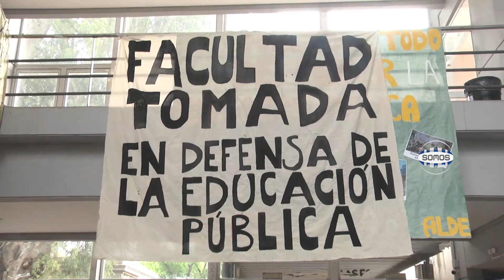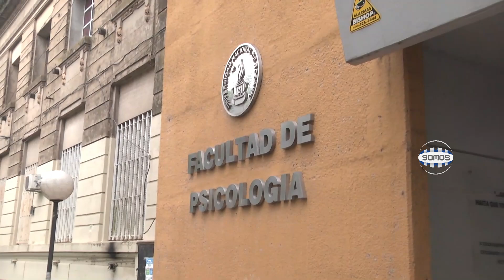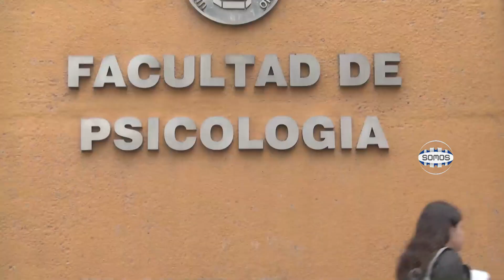ESTUDIANTES TOMARON LAS FACULTADES SIN SUSPENSIÓN DE CLASES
Agrupaciones de estudiantes iniciaron los debates y ya definieron una agenda de clases públicas, protestas y nuevas asambleas. No habrá suspensión de clases. Rechazan el veto presidencial a la ley de financiamiento.